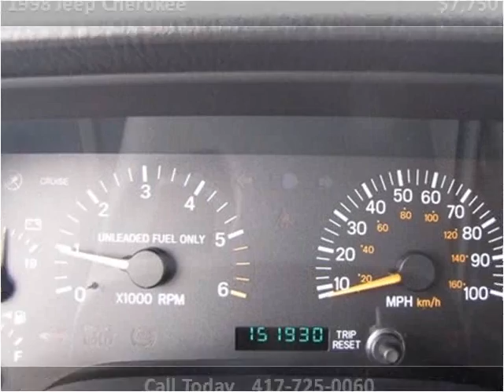1998 Jeep Cherokee Used Cars Nixa MO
This 1998 Jeep Cherokee is available from Lipscomb Auto Group.